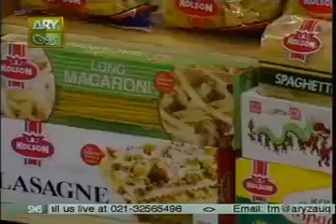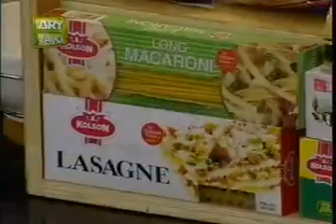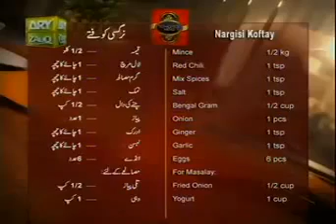Macaroni Cheese & Nargisi Koftay Recipe | Part 1 | ARY ZAUQ